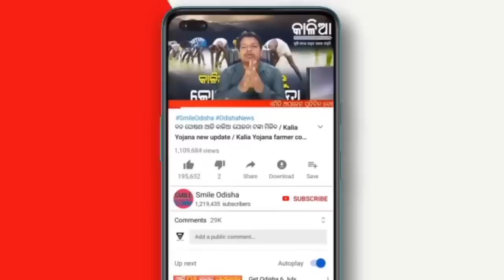14 January 2023 odisha news | Today breaking news | kalia yojana money ! heavy rain in Odisha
14 January 2023 odisha news | Today breaking news | kalia yojana money ! heavy rain in Odisha